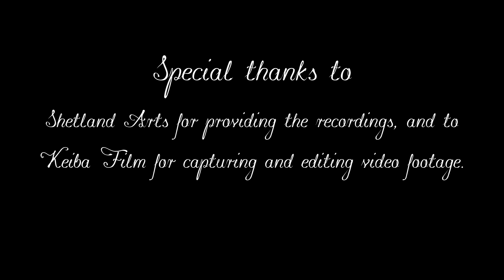Borderland - Barry Nisbet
Live at Shetland Fiddle Frenzy, August 3rd 2017.  With the kind permission of Shetland Arts.  Filming and editing by Keiba Film Lyrics and music by Barry Nisbet.